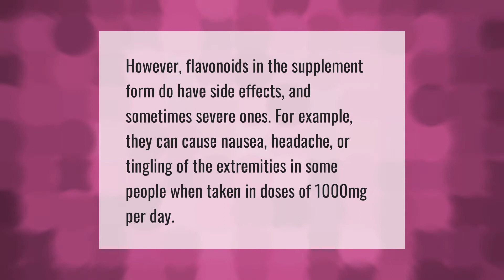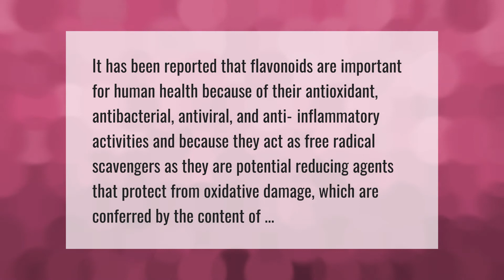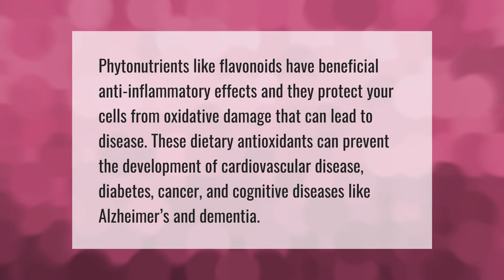What are flavonoids and what is their function?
00:00 - What are flavonoids and what is their function?
00:37 - What are the side effects of flavonoids?
01:05 - What are the importance of flavonoids?
01:36 - What are the health benefits of flavonoids?

Laura S. Harris (2021, August 16.) What are flavonoids and what is their function?
    AskAbout.video/articles/What-are-flavonoids-and-what-is-their-function-260126